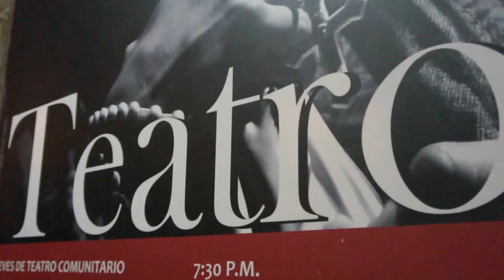Temporada de Conciertos 2014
La Fundación Música de Chicoral invita a su temporada de conciertos en la ciudad de Santiago de Cali, el tercer jueves de cada mes en el teatro Esquina Latina.